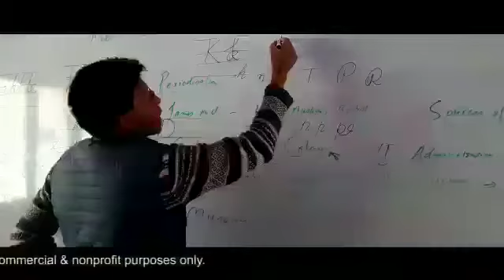Nach Meri Jaan Ladakhi version. /New Ladakh songs 2018/Salman khan/Being Human/